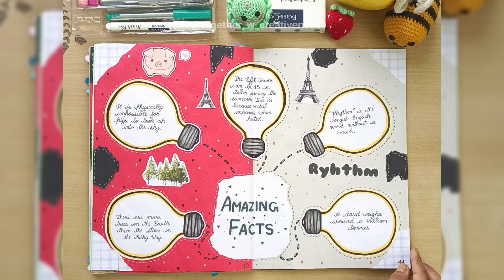ENGLISH MAGAZINE | Art Integrated Project of English | English Project on Scrapbook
English Project | English Project File | English Magazine | Project For School | Art Integrated Project | Scrapbook Magazine